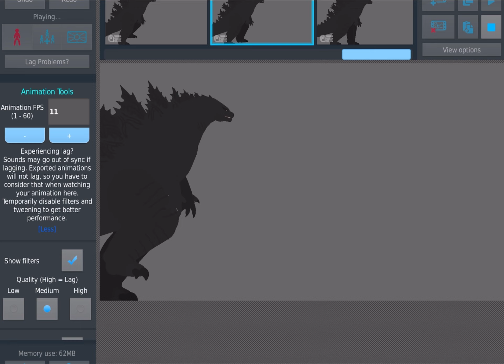Godzilla walk tutorial! ll Stick nodes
Stk by black dragon